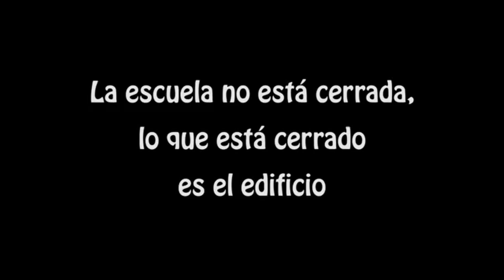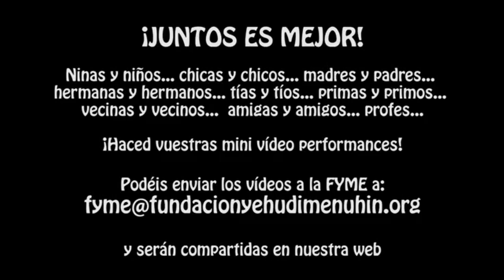Performance. Arte contra el Coronavirus. Andalucía